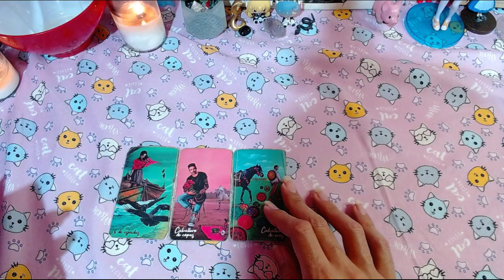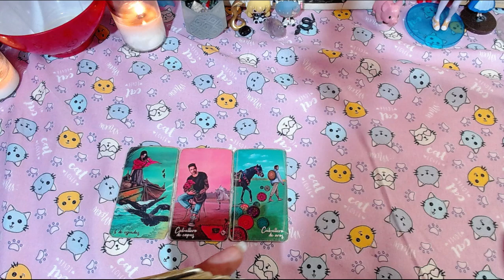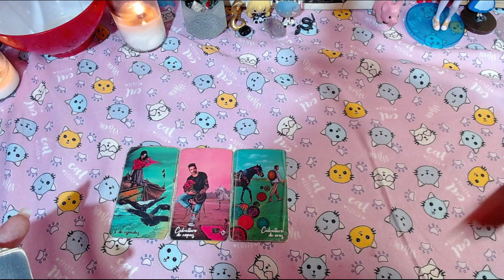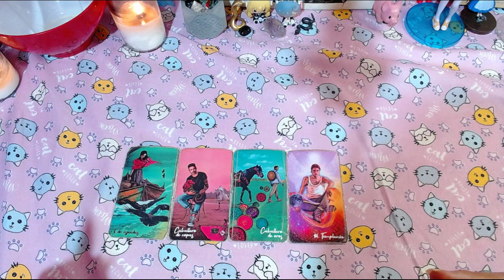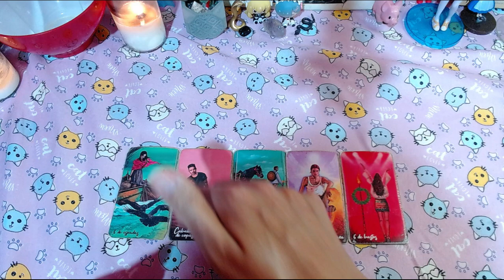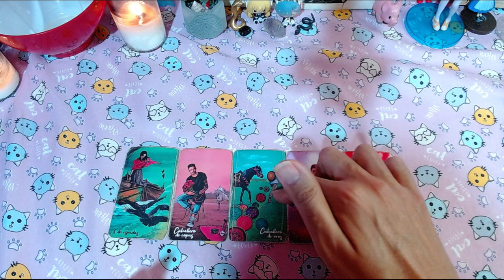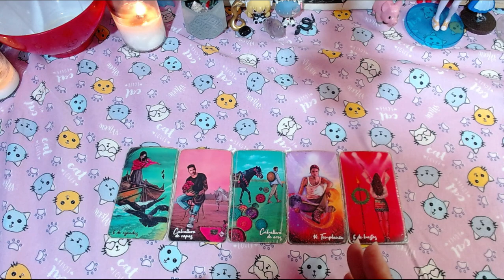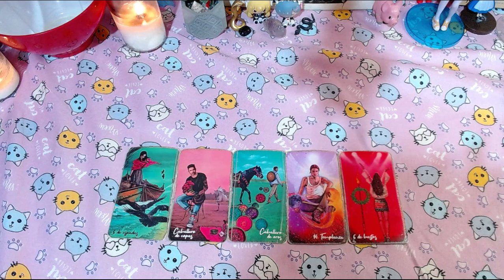💲​🍀ACUARIO DINERO💲​🍀"SOLTANDO LO QUE NO ES TUYO PARA ESTAR BIEN" - 16 A 30 DE NOVIEMBRE DEL 2024